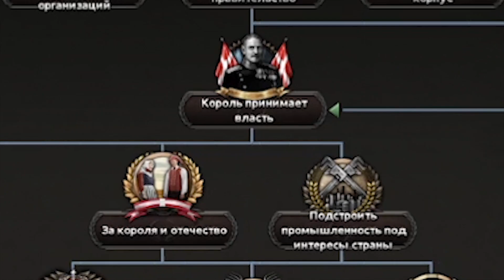Фашистский Данелаг в HOI4 Arms Against Tyranny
🔥Прохождение за Данию с фашулями во власти в новом дополнении к hoi4 Arms Against Tyranny